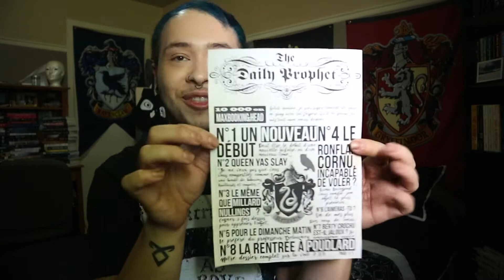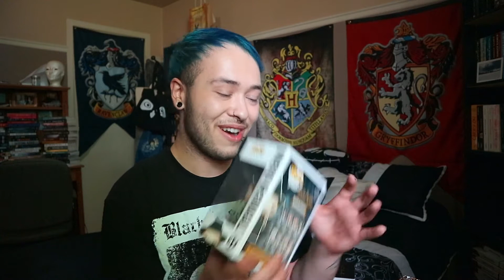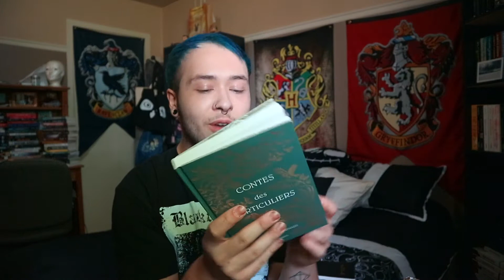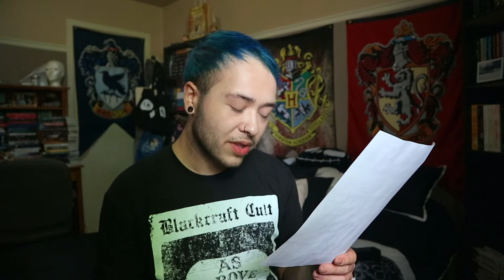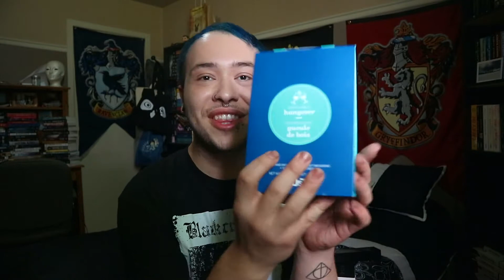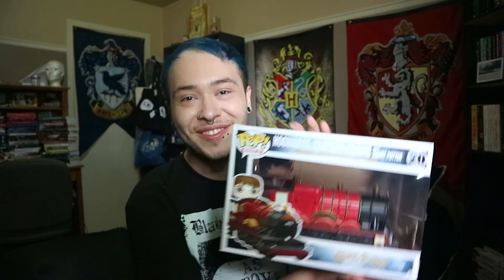SWAP DE DINGUE AVEC EMILETV | BOOKTUBE ÉDITION ⚡️💙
Livres cités : X

Retrouvez-moi...

Wishlist Amazon

♡ Quel livre lis-tu ?